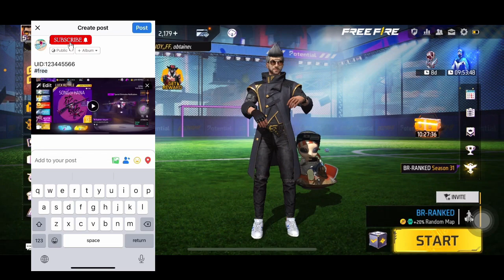20,230 Diamond எப்படி எடுக்கிற | How to Complete FFChristmasfest Event | Tamil | Gaming Ceylon 🔥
நீங்க Singapore server ல இருக்கிற Free Fire 🔥 வெறியனா! அப்ப இந்த Videos உங்களுக்குதான்